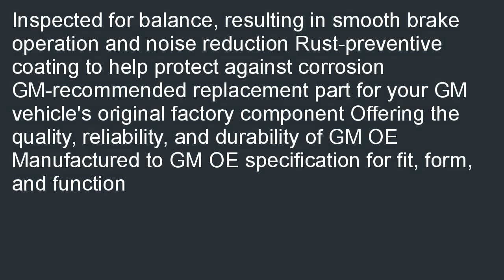ACDelco 177 0925 GM Original Equipment Rear Disc Brake Cross Drilled Rotor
Where to find  B000NWA5PA/? Our store locator is the easiest way to find best price for ACDelco 177-0925 GM Original Equipment Rear Disc Brake Cross Drilled Rotor.